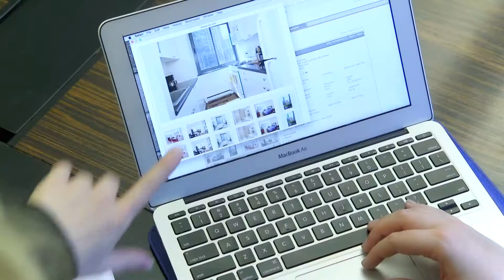Summer in the City: Keller Williams NYC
Welcome back to Follow Me Friday with Joan + Priya Summer in the City! This week we visited Keller Williams NYC, where we visited Laura Cook and Mercy Edge! Listen as we talk to Laura about her journey in becomming a real estate agent, followed by our chat with Mercy about the creation of The EDGE Helps!

Make sure to check out Laura Cook and The EDGE Helps: LauraCookRealestate.com TheEDGEHelps.com

Follow Me Friday Summer in the City premieres every Friday at 12PM ET.

Host Joan Pelzer and Co-Host Priya Nembhard are your digital connectors...connecting with entrepreneurs each week to light a spark, share some information and expand community in an educational and fun way. Guests share what makes them unique, what their day to day life looks like and how they succeed.

FOLLOW ME FRIDAY with Joan + Priya Tune-In every Friday at NOON Eastern on TalkRadio.NYC